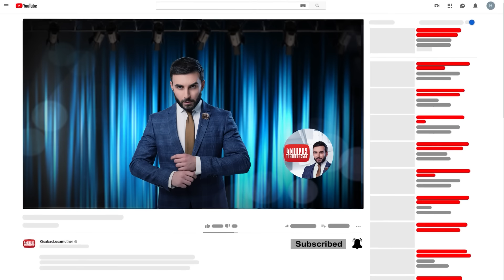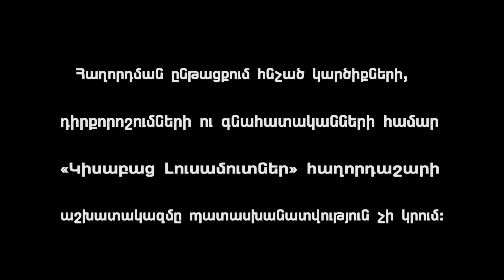Ալիսայի նոր կյանքը / Կիսաբաց Լուսամուտներ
ԱԼԻՍԱՅԻ ՆՈՐ ԿՅԱՆՔԸ - Հաղթահարելով 2020 թվականի Արցախյան երկրորդ պատերազմն Ալիսան չկարողացավ հաղթահարել 2023թվականի սեպտեմբերյան իրադարձությունները․ Վերջինս սեպտեմբերի 25- ին լսեց Ջիվանի մահվան լուրը։